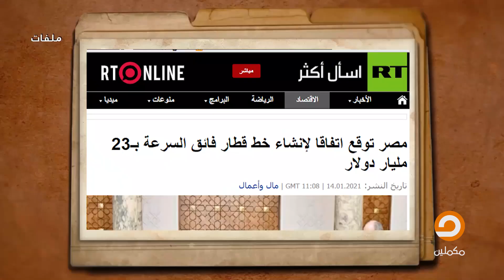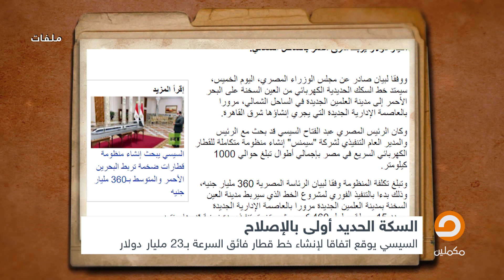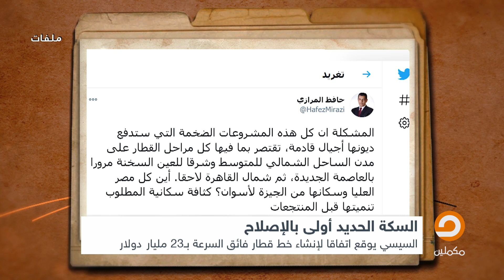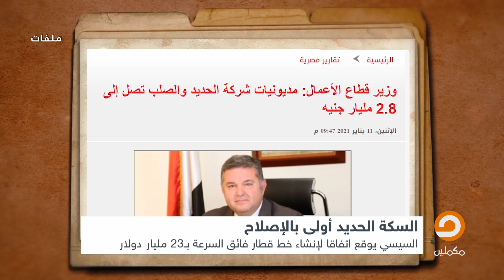قطار العاصمة الإدارية بـ 360 مليار جنيه إذاً التعليم والبنية التحتية أولى ولا قطار العاصمة الإدارية؟